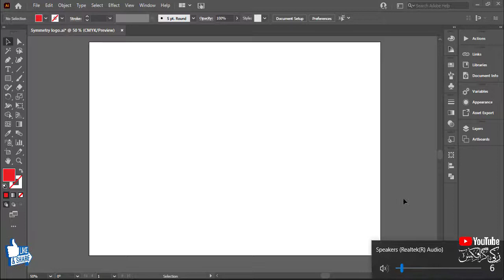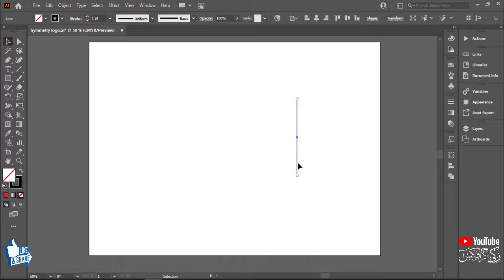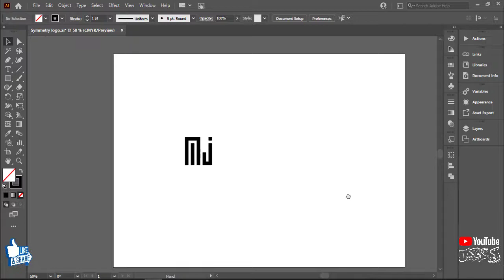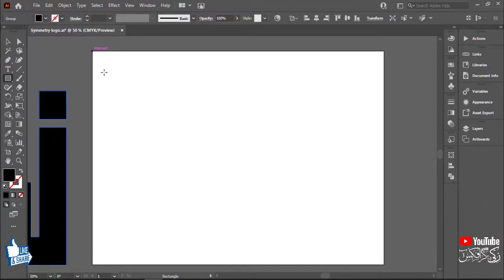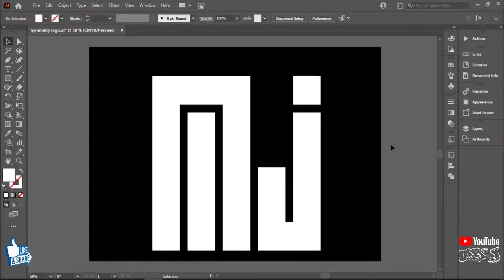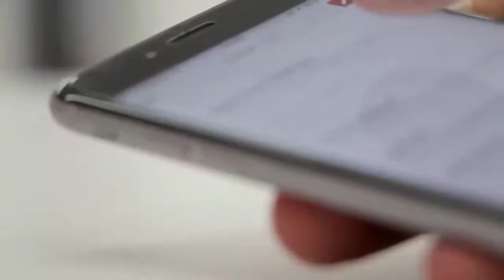Logo Design Super Easy Techniques For Experts & Beginners - Adobe Illustrator Tutorial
▲The Modern Letter Logo Design Process | Adobe Illustrator Tutorials || With Zakki Graphics ||

➤Hello Everyone, Welcome Back. In Today’s Tutorial, I Will Show You How To Design A Modern Logo.

➤Make Sure To Watch Carefully To The End, And Then Write In The Comment Section The Most Valuable Information That You Find In This Tutorial. Thank You!!

➤In This Video Tutorial I Am Going To Show You How To Create Golden Gradient And Golden Text Effect In Adobe Illustrator In A Very Easy And Simple Way. So You Can Easily Understand It.

➤Hire Me…!!! ♥♥♥♥

➤My Contracts Are Given Bellows:- ♥♥♥♥